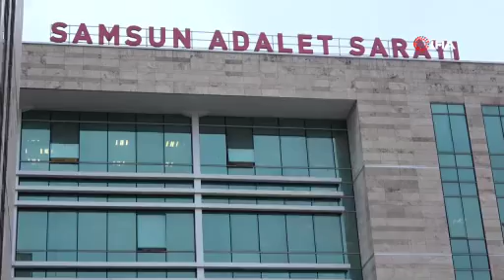İnşaattan hırsızlık yapan şahıs tutuklandı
Samsun’da bir inşaattan 20 bin liralık demir hırsızlığı olayıyla ilgili gözaltına alınan bir kişi çıkarıldığı mahkemece tutuklandı.

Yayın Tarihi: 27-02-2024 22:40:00